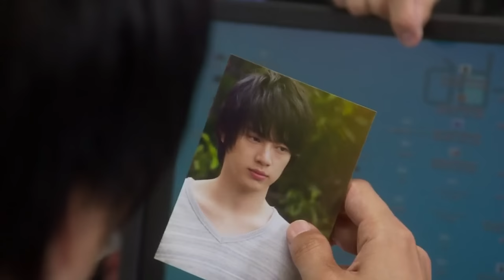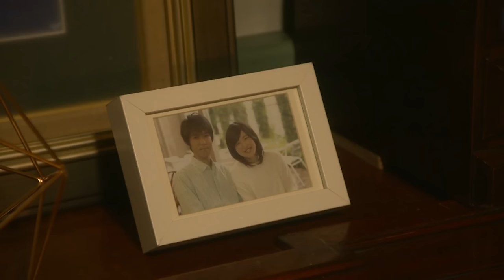BL | An older man falls in love with a younger boy, love blossoms in an unexpected encounter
Drama Name：花は咲くか / 不知花开否  / 等待花开时

Synopsis：Sakurai (played by Hiroshi Amano) is a diligent office worker who follows the rules. One day, at the train station, he accidentally bumps into a young man named Ryoichi (played by Ken Watanabe), causing Sakurai's important magazine, which he needs for work, to get wet. Ryoichi feels extremely sorry for his recklessness and tells Sakurai that he happens to have an identical magazine at home. He hopes that Sakurai will come with him so he can compensate him by giving him his own magazine.
In this way, between their interactions, Sakurai and Ryoichi become acquainted. At first, Ryoichi's careless attitude often gives Sakurai a headache, considering him young and immature. However, as time goes by, Sakurai realizes that a different kind of feeling has awakened in his heart for Ryoichi. Yet, being both male and having a significant age difference, can this innocent love bear fruit?